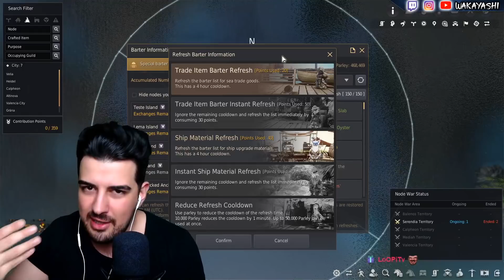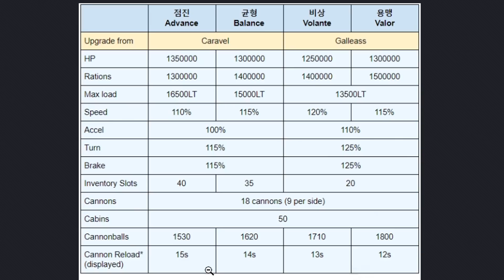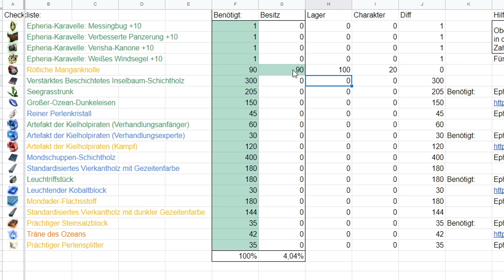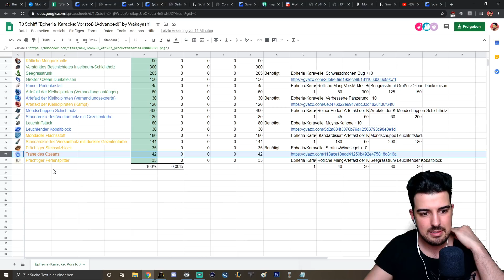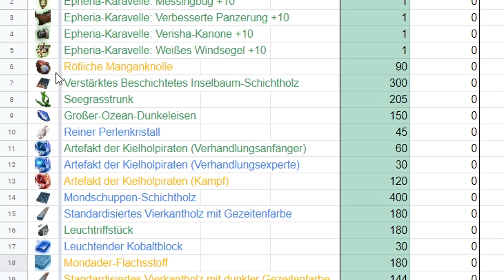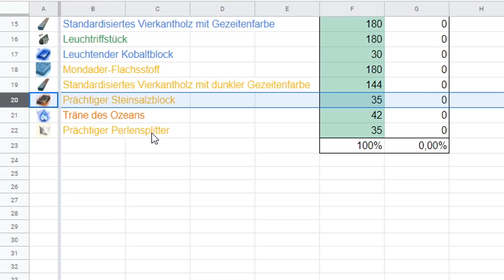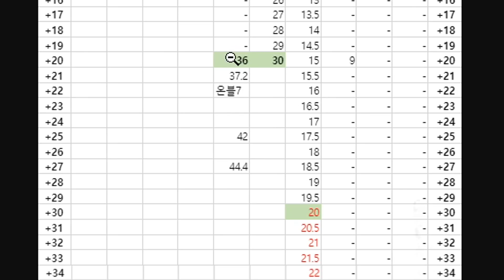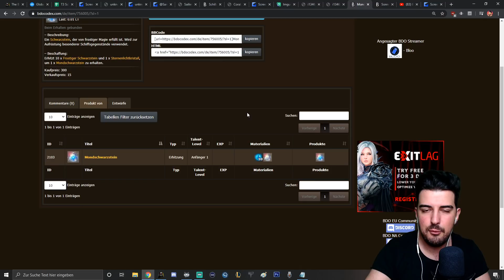BDO T3 Schiff Tutorial | Karacke Guide | Neuste Barter Lifeskill Änderungen - Wakayashi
Der Black Desert Online T3 Karacke Guide ist da! Das größte und mächtigste Schiff in ganz BDO! Mit diesem Schiff habt ihr die maximale Traglast und Geschwindigkeit. Nur die Geduldigsten und Mutigsten unter euch werden es am Ende schaffen dieses Schiff zu besitzen. Gehört ihr zu diesen Abenteurern?!

Timestamp:
00:00 Einleitung
03:52 Patch Barter Veränderungen
08:35 Übersicht der Karacken
11:06 Vorbereitungen
14:52 Daily Quests für Mats
24:37 Sonstige Möglichkeiten für Mats
31:03 Blue Gear Karavelle
36:10 Green Gear Karacke